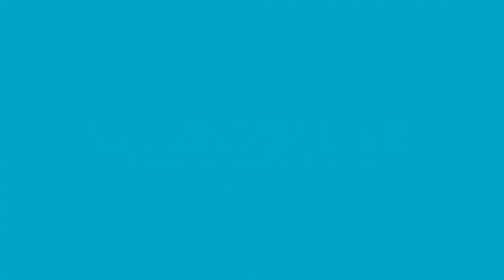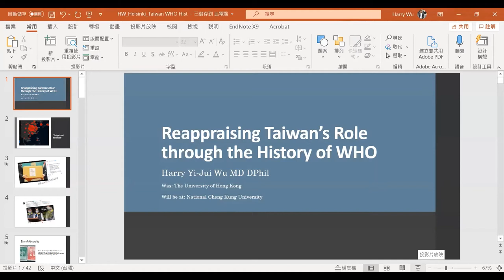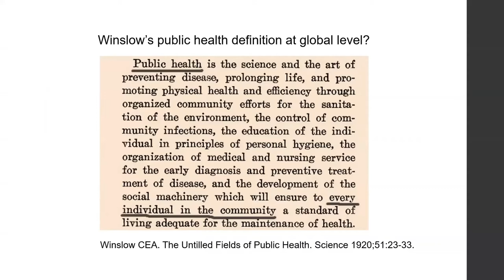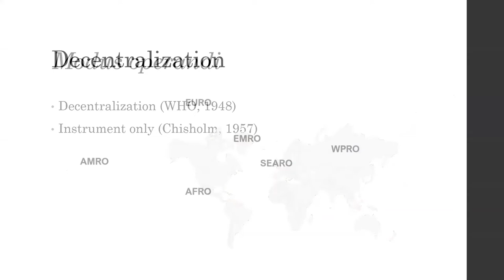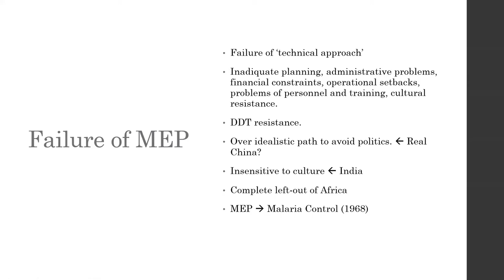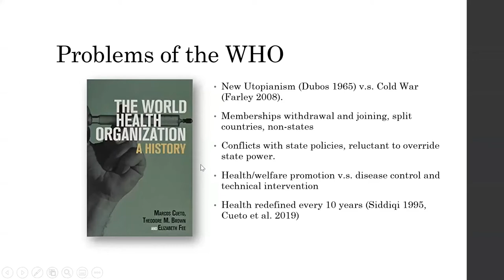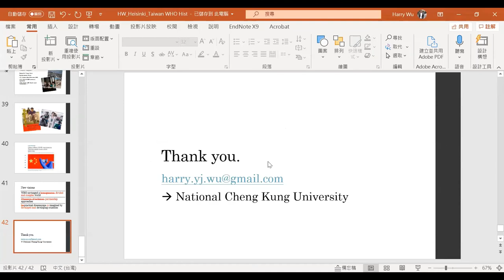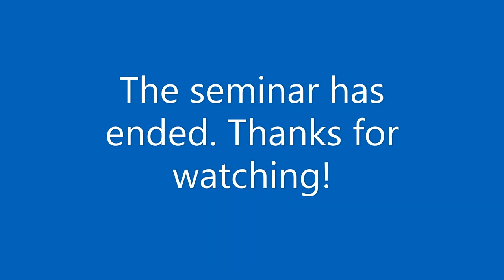Taiwan’s Opportunities and Challenges During the Pandemic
Taiwan’s Opportunities and Challenges During the Pandemic: Domestic Politics, Foreign Relations, and Global Health Strategies

Date: Tuesday 25 May 2021
Time: 10-12 am Helsinki Time (9-11 am Copenhagen Time; 8-10 am London Time)

Programme

10:00-10:10 Opening

Tiina Airaksinen (Deputy Director of Department of Cultures and University Lecturer in Asian Studies, University of Helsinki)

Julie Yu-Wen Chen (Professor of Chinese Studies, University of Helsinki)

10:10-11:00 Presentations

All Eyes on Taiwan: How a Successful Pandemic Response Elevated Taiwan’s Global Profile
Jonathan Sullivan (Associate Professor, School of Politics and International Relations, University of Nottingham)

Reappraising Taiwan's Role through the History of WHO
Harry Yi-Jui Wu (Director & Assistant Professor, Medical Ethics and Humanities Unit, University of Hong Kong)

11:00-11:15 Commentaries and questions from discussants

Niklas Swanström (Director of the Institute for Security and Development Policy, Sweden)
Dusica Ristivojević (Kone Foundation Bold Initiative Senior Researcher, University of Helsinki)

11:15-11:30 Responses from speakers
11:30-12:00 Q & A for general audience

Dr. Jonathan Sullivan is a China and Taiwan specialist, and Associate Professor, in the School of Politics and International Relations, University of Nottingham. He is former Director of the China Policy Institute and current head of China Programs at the University of Nottingham's Asia Research Institute. He has published extensively on China, Taiwan and cross-Strait relations.

Dr. Harry Yi-Jui Wu MD.DPhilI is a historian of medicine teaching at Li Ka Shing Faculty of Medicine, The University of Hong Kong. His research mainly focuses on the transnational histories of mental health. His first book, Mad by the Millions: Mental Disorders and the Early Years of the World Health Organization, was published by MIT Press in 2021. In 2020, he was elected Early Career Fellow of Hong Kong Academy of Humanities. From 2021, he will be Associate Professor at Cross-College Elite Program of National Cheng-Kung University.

Dr. Niklas Swanström is Director of the Institute for Security and Development Policy, and one of its co-founders. He is a Fellow at the Foreign Policy Institute of the Paul H. Nitze School of Advanced International Studies (SAIS) and ISPI Senior Associate Research Fellow. His main areas of expertise are conflict prevention, conflict management and regional cooperation; Chinese foreign policy and security in Northeast Asia.

Dusica Ristivojević is Kone Foundation Bold Initiatives Senior Researcher at the University of Helsinki. Dušica works in the areas of interdisciplinary Chinese studies, media studies, and international relations. She was a Chevening Fellow at the University of Oxford, MOFA Taiwan Fellow at the National Taiwan Normal University, and has served as a consultant for a number of organizations in East Asia.